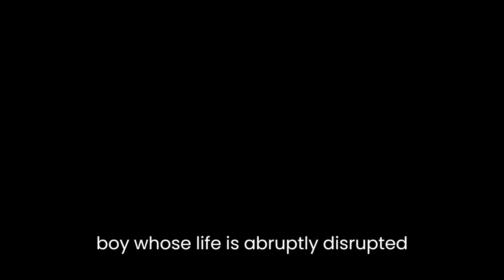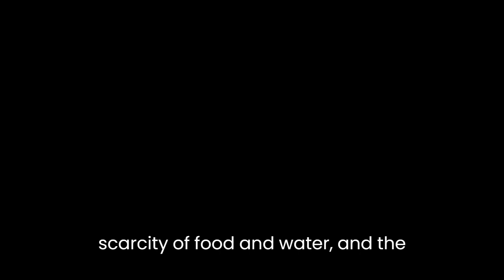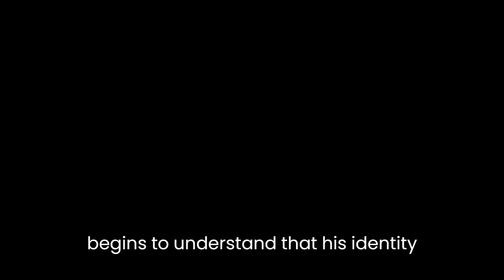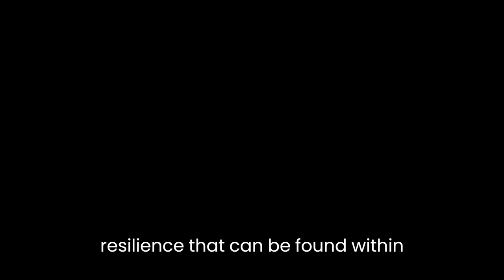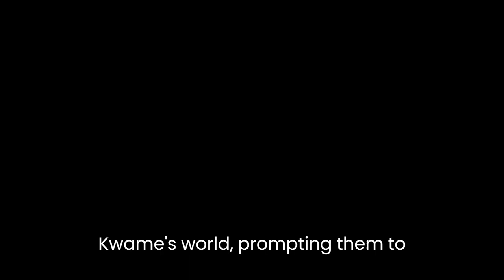"The Boy from Boadua" By Patrick Asare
"The Boy from Boadua" by Patrick Asare is a poignant and evocative short story that delves into the themes of loss, identity, and the power of human resilience. Through the eyes of its young protagonist, the story captures the struggles and triumphs of a boy who has been uprooted from his homeland and forced to adapt to a new and unfamiliar environment.Set in the fictional village of Boadua, the narrative begins with the introduction of Kwame, a twelve-year-old boy whose life is abruptly disrupted when he and his family are forced to flee their home due to civil unrest. The author skillfully portrays Kwame's emotional journey, illustrating his confusion, fear, and longing for a sense of belonging as he navigates the challenges of displacement.As Kwame and his family embark on their journey, the author vividly describes the physical and emotional hardships they face. The arduous trek through dense forests, the scarcity of food and water, and the constant fear of being discovered by hostile forces all contribute to a sense of tension and vulnerability. Through these trials, Asare captures the resilience and determination of Kwame, who becomes a symbol of hope amidst the chaos.The narrative takes a poignant turn when Kwame's parents are tragically killed during an ambush. This devastating loss shatters Kwame's world and forces him to confront the harsh realities of life at a tender age. Asare skillfully depicts Kwame's grief and the subsequent internal struggle to find a renewed sense of purpose and belonging. Through introspection and encounters with fellow refugees, Kwame begins to understand that his identity is not solely defined by his homeland, but rather by the resilience and strength he possesses within himself.As the story progresses, Kwame finds solace in his ability to connect with others who have experienced similar hardships. Through his interactions with fellow refugees, he learns about their shared experiences and the transformative power of storytelling. Asare highlights the importance of human connection and empathy in overcoming adversity, as Kwame discovers that the healing process is often facilitated through shared narratives and a sense of collective identity.The author's prose is poetic and emotive, painting a vivid picture of Kwame's journey. The use of descriptive language and sensory imagery immerses the reader in the sights, sounds, and emotions of the story. Through carefully crafted metaphors and symbolism, Asare captures the universal human experience of displacement and the resilience that can be found within individuals who have endured unimaginable hardships.In conclusion, "The Boy from Boadua" is a powerful and thought-provoking story that explores themes of loss, identity, and resilience. Through the lens of its young protagonist, the narrative invites readers to contemplate the universal human experience of displacement and the profound impact it has on individuals. Patrick Asare's evocative prose and skillful storytelling draw readers into Kwame's world, prompting them to reflect on their own capacity for resilience in the face of adversity.